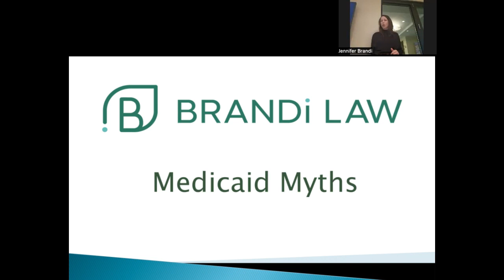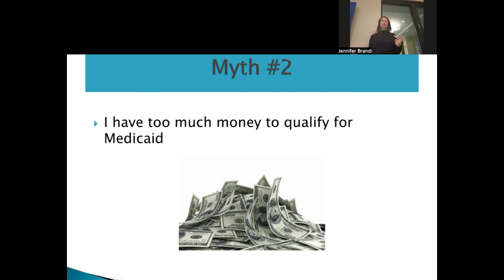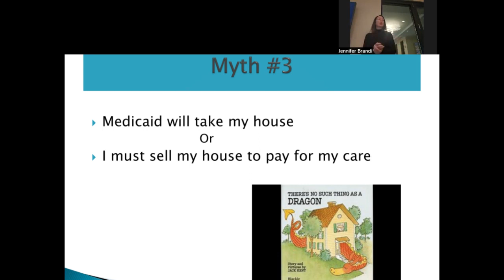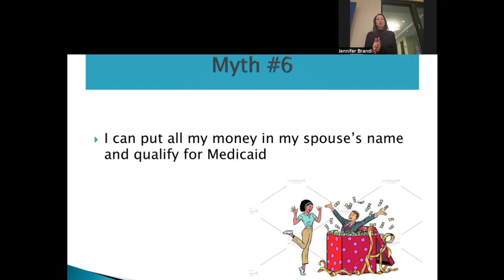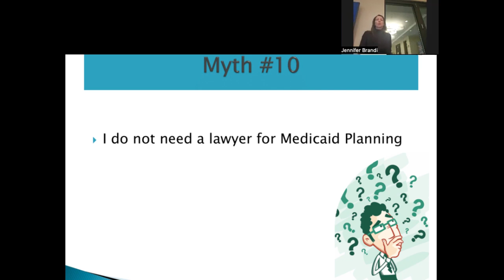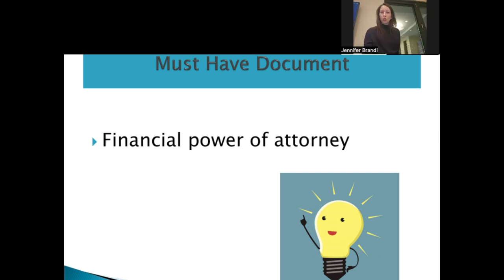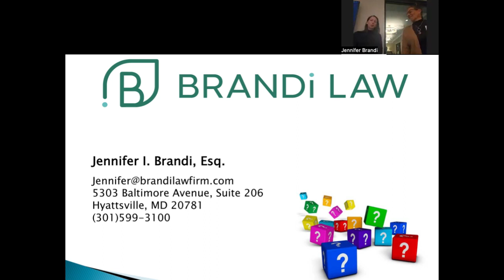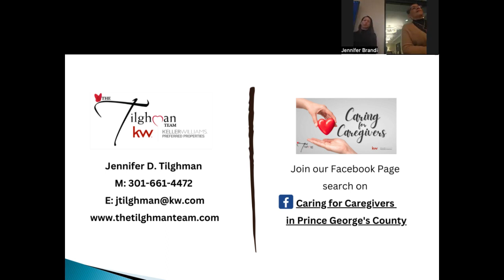Seminar Series for Caregivers & Families Medicaid Myths by Atty. Jennifer Brandi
The seminar series for caregivers and families titled "Medicaid Myths" by Attorney Jennifer Brandi offers an invaluable opportunity to dispel common misconceptions surrounding Medicaid and navigate the complexities of document processing. Attorney Brandi, renowned for her expertise in elder law and Medicaid planning, provides attendees with an insightful exploration into the truths behind prevalent Medicaid myths.

Throughout the seminar, participants gain a comprehensive understanding of the Medicaid program, its eligibility criteria, and the intricacies of application and approval processes. Attorney Brandi's in-depth knowledge and experience in this field enable her to address misconceptions head-on, empowering caregivers and families with accurate information and practical insights.

Key topics covered in the seminar include:

1. Medicaid Eligibility: Attorney Brandi clarifies eligibility requirements, including income and asset thresholds, debunking common misconceptions that may deter individuals from exploring Medicaid options.

2. Document Processing: Attendees receive invaluable guidance on navigating the often daunting process of gathering and submitting necessary documentation for Medicaid applications. Attorney Brandi offers tips and strategies to streamline this process, ensuring efficiency and accuracy.

3. Legal Considerations: Beyond Medicaid myths, Attorney Brandi highlights important legal considerations for caregivers and families, such as estate planning, guardianship, and advanced directives. Her expertise illuminates potential pitfalls and equips attendees with tools to safeguard their loved ones' interests.

4. Q&A Session: The seminar culminates in an interactive Q&A session, providing attendees with the opportunity to seek personalized advice and clarification on specific concerns or scenarios.

By debunking myths and providing practical guidance, Attorney Jennifer Brandi's seminar series empowers caregivers and families to make informed decisions and navigate the Medicaid landscape with confidence and clarity. It serves as a crucial resource for those seeking to optimize care and support for their loved ones while navigating the complexities of healthcare and financial planning.